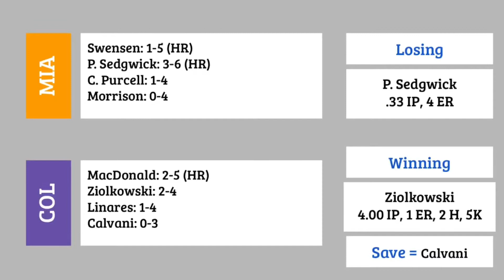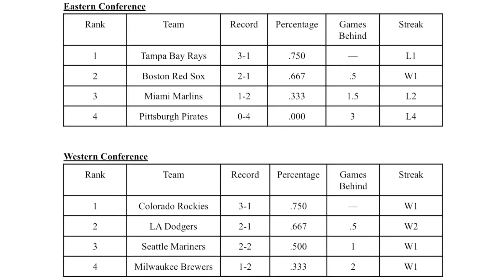Week 2 games pt. 3 (Marlins @ Rockies) (Marlins @ Red Sox) | GWBL Wiffle Ball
0:00 Marlins @ Rockies
4:04 Marlins @ Red Sox